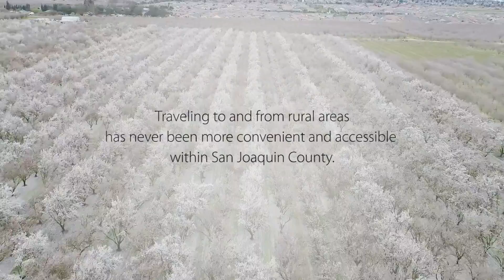SCW News Digest May 7, 2019